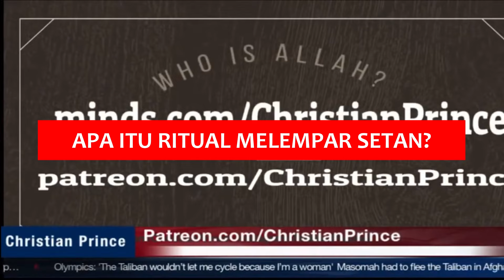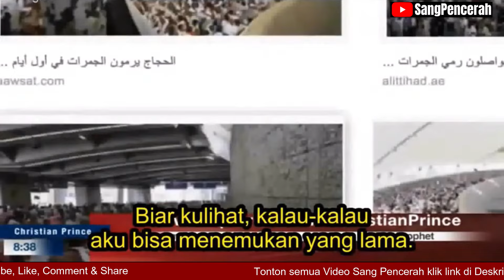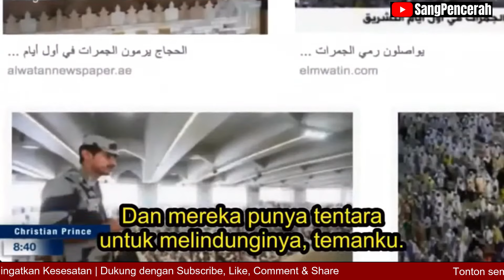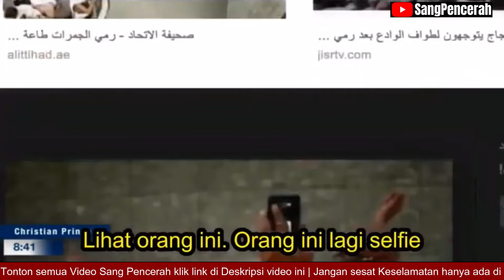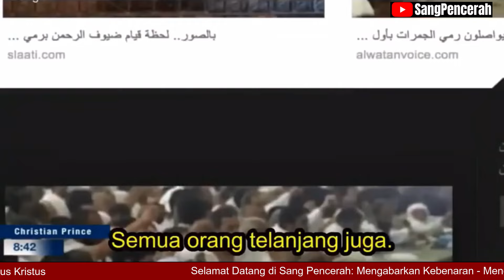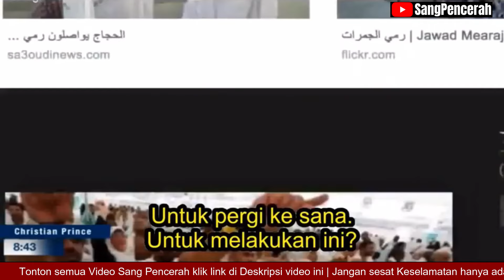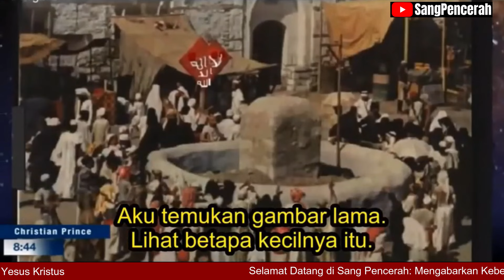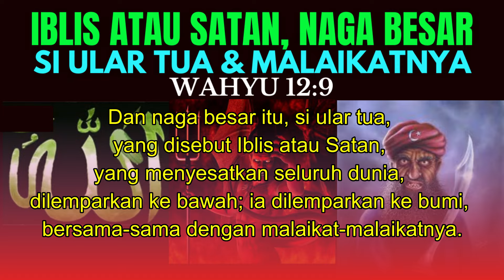CHRISTIAN PRINCE NGAKAK GARA-GARA RITUAL MELEMPAR SETAN | Arab Saudi Kembangkan Rumah Setan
Dalam video ini Christian Prince merasa lucu hingga ngakak dalam mengulas tentang "Ritual Melempar Setan" pada ibadah Haji. Mengapa Christian Prince merasa lucu? Dan bagaimana Arab Saudi mengembangkan rumah setan itu?